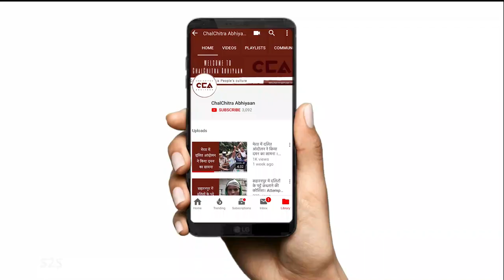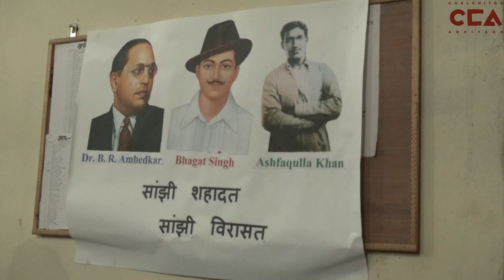कांधला में हिन्दू-मुसलमानों ने मनाया गणतंत्र दिवस l Hindus-Muslims Unite on Republic Day in Kandhla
चलचित्र अभियान और नौजवान भारत सभा ने शामली ज़िले के कांधला कसबे में गणतंत्र दिवस पर एक कार्यक्रम का आयोजन किया था l कार्यक्रम में सभी धर्मों और जातियों के लोगों ने शिरक़त दी l कई वक्ताओं ने आज हमारे संविधान पर हो रहे खतरे पर अपनी चिंता जताई l आज के दौर में CAA-NRC-NPR जैसे कानूनों पर कईयों ने अपना विरोध दर्ज किया और समझाया कि ऐसे कानून हमारी देश की अखंडता और एकता को क्यों तोड़ रहे हैं l

ChalChitra Abhiyaan and Naujawan Bharat Sabha had jointly organised a Republic day celebration program in Kandhla township in Shamli district. People from different religions and castes came together to celebrate the event. Several speakers spoke about the threat to our constitution today, specially in the context of laws like CAA-NRC-NPR. Most speakers claimed that these laws were shaking the unity and sovereignty of the nation.